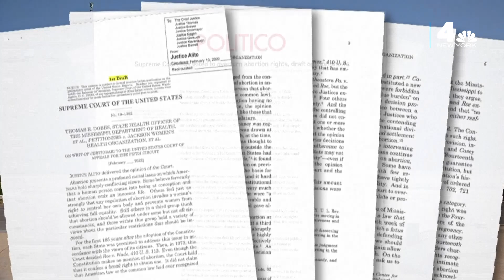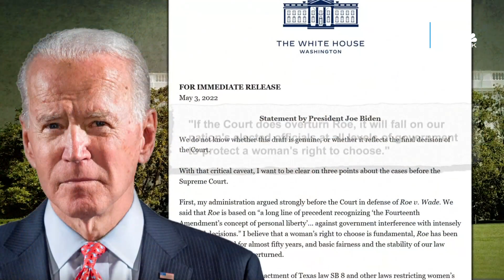NYC Protests on Abortion Rights as SCOTUS Confirms Leak | NBC New York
Grassroots organizers planned major rallies Tuesday across New York City in support of abortion rights following a bombshell Politico report that a U.S. Supreme Court draft opinion appears likely to overturn Roe v. Wade this summer.

A large protest started in Manhattan's Foley Square around 5 p.m., and soon grew to hundreds of participants as police had to close off nearby streets. The crowd grew large as speakers like New York Attorney General Letitia James addressed those angry over the leaked decision.

NBC New York's Linda Gaudino reports.